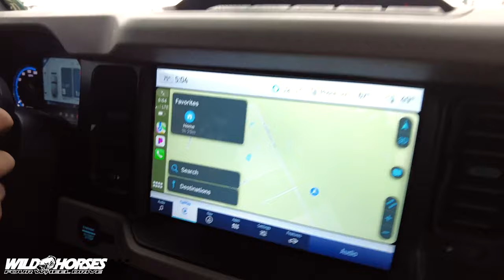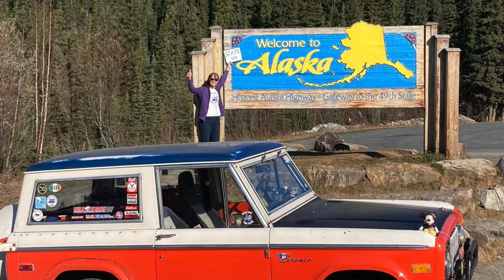49 States in a Baja Bronco: The Story of Dave and Sandy Loewen - Part 2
Join us as Dave and Sandy make Bronco history in their 1973 Stroppe Baja Bronco by driving it to state number 49 - Alaska! Thanks to the generosity of Wild Horses 4x4 we were able to present them a check for $1,500 towards this adventure!

BLANCO BRONCO - BUILD IN PROGRESS:
2022 Ford Bronco Wildtrak - Lux Package

NexGen Bronco Parts and Accessories - Warn 10-S EVO Winch, windshield protective film, Turbosmart Blow-off Valve, ARB Twin compressor with Grimm Off-road Mounting Solution, MORRFLATE two tire inflator/deflator and BMC Recovery Lights, Ford Performance beadlock rings

Broncbuster - BusterBraces, steering upgrades, 1.5" body lift
Talon's Garage- Full undercarriage protection
General Tire 35" Grabber X3 Tires
Badass Tents - Roof rack and accessory mounts
Water and Gasoline Rotopax
Snow's Auto - RC Triple LED Fog Lights
TireFlate - Fender Flare Deletes
4WP - 2.5" VSRT Front and Rear Coilovers
JCR Off-road - Winch mount plate
Buck your Bronco - BYOD rail mounting system
XKGlow - Spare tire light
Rokblokz - Mud Flaps
3WLiners - Floor Mats & Trunk Mat
Outlaw Broncos - Hood struts and rear cargo light
Oracle Lights - Grill letter LED lights, tinted flush mount tail lights
Krazy Beaver Tools - Murderspork
Overland Vehicle Systems - Nomadic 4 Rooftop Tent